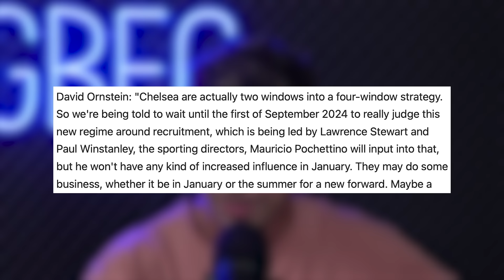🚨 CHELSEA NEWS: TODD BOEHLY WANTS TO SELL? | WHAT IS GOING ON?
🚨 CHELSEA NEWS: TODD BOEHLY WANTS TO SELL? | WHAT IS GOING ON?Bloomberg released an article suggesting Todd Boehly wants to sell his shares in Chelsea FC. Clearlake Capital have no intention to sell their shares. Is it good if Chelsea have less main shareholders? In this Chelsea news video, I discuss what this Chelsea news means for Chelsea FC.

➡️ More GBFC -  @MoreGBFC
➡️ JustACoupleGs -  @JustACoupleGs